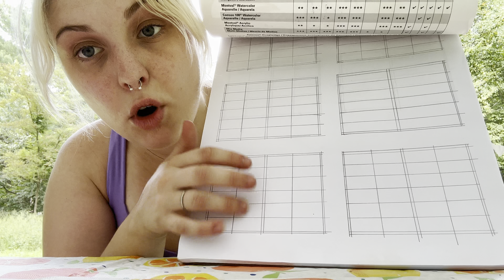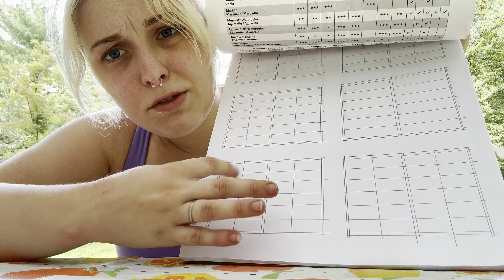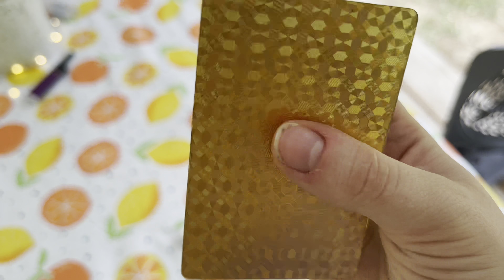ASMR Outdoor Camping Lofi Fast and Aggressive Intense Tingles! Camera Tapping All Up In Your Face⛺️✨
This will always be a safe space for you. I love and accept every single one of you. I hope you can treat my channel as a place to come and relax after a tough day, when you need a friend, to feel comforted and welcomed, or just to fall asleep.

✨☁️ Hi my little asmrlings!! as you all know things get a little spotty when i get back to school, but i’m working on a solution/schedule for filming in my room so i’ll get back to the 2 or 3 videos a week grind! But bear with me for the next week or so 💗 Decided to take this video while camping this weekend!! i had a lot of fun at this site and hope you enjoy all this crazy chaotic asmr! I love you all so much, make sure to drink water and get a good nights rest! 🫶🏻⭐️☁️

💖💅🏻✨ PEEP GELONLINEBYERIN NAILS AND GLOSSES! You can also checkout the Maddie Leigh ASMR x Gel Online By Erin Crystal Collection 2 and the OG Crystal Collection on Erin’s website! ✨🐱💗

💜🌸 Get cute summer cups from Kaylena Marie Designs and show off your drinks in style! 🍉📦

🍉🧠 Crazy Aaron’s Thinking Putty Code: MADDIE10 🧊🍌

Join the Maddie’s Fan Club✨ Discord Server!

(Inactive right now but will be streaming full time starting Summer 2024!)

🪐FAQs!
- What camera do you use? Iphone 14 Max
- What mic do I use? Fifine K690
- What’s your zodiac sign? Leo ♌️ sun, Aries ♈️ moon, and Cancer ♋️ ascendant
- What’s your major? Communication Design
- Do you have a boyfriend? yes :3 his names mason hehe we’ve been together for 2 years!

- My Amazon Wishlist! freshly updated! feel no pressure to buy, this is just for anyone who feels inclined to support me in other ways! i appreciate everyone who does or doesn’t purchase! some stuff is obviously asmr and some stuff is not, choose what you like best for me i guess!

- My vlog/other non asmr content channel!

- Maddieleighasmrofficial Tiktok

- My personal TikTok for fun and whatever content about my life, non ASMR related

- MADDIES DISCORD SERVER 👾 come talk w me and get updates on posts and other things Maddie related!